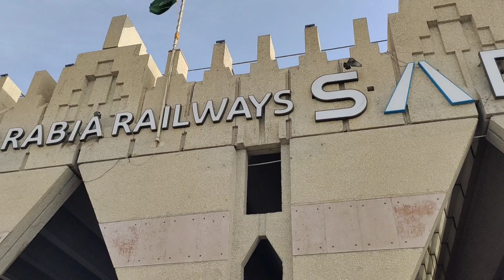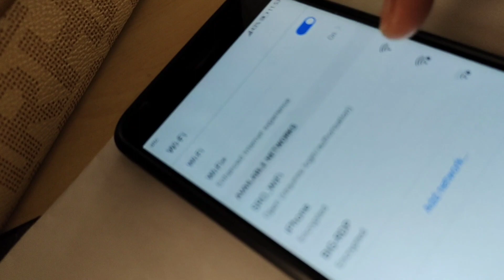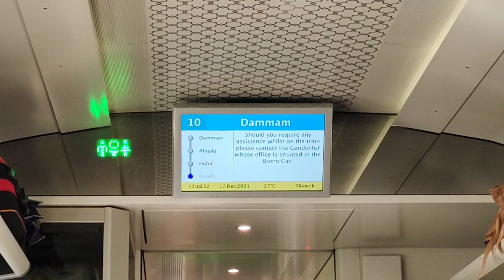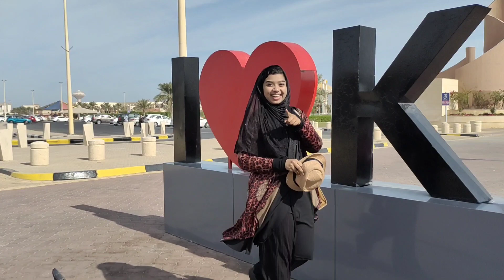Our First Train Travel | Riyadh ➡️ Dammam | Janadriah Suites Review | Sahibas Vlogs - 19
Eastern Province Series #1

Our First Ever Train Travel Experience in KSA
And a little Room Tour of our Apartment
Janadriah Suites in Al Khobar

Eastern Province Series